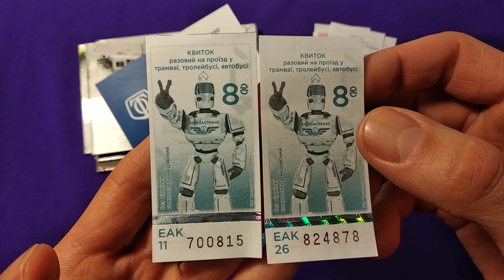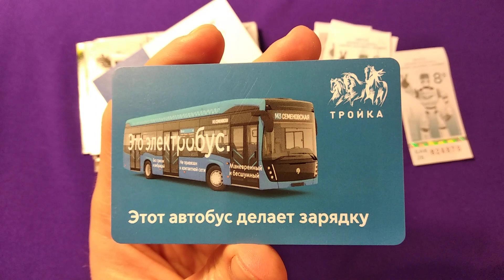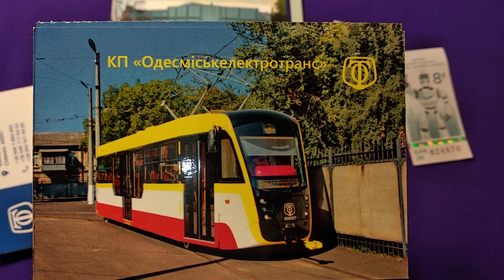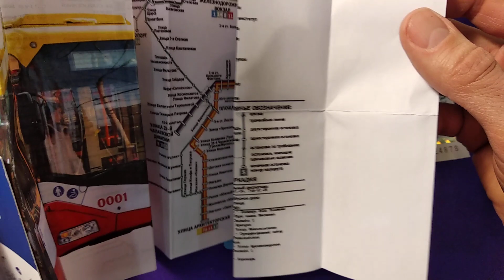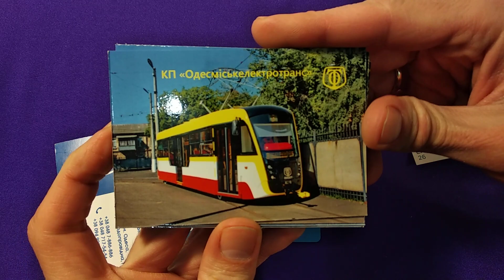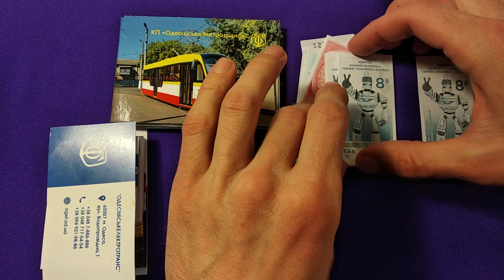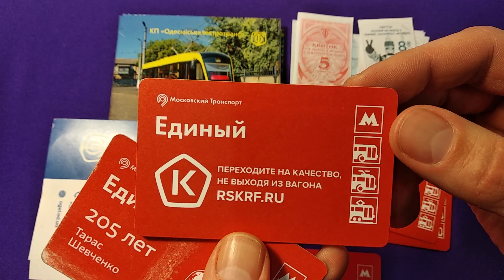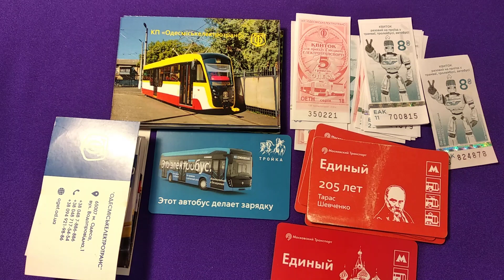Новые билетики трамвай троллейбус электробус Украина Киев Одесса России Москва цена билета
Лёгкий обзор красоты для души )